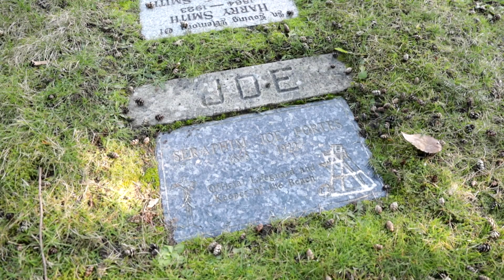Looking at the legacy of Joe Fortes, a pioneering figure in B.C.'s Black community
A century ago, one of the largest funerals in Vancouver's history was held for a pioneering figure in B.C.'s Black community. Joe Fortes was the city's first paid lifeguard who saved dozens of lives. Our Ashley Moliere looks at his legacy, and why his story is more complex than it seems.